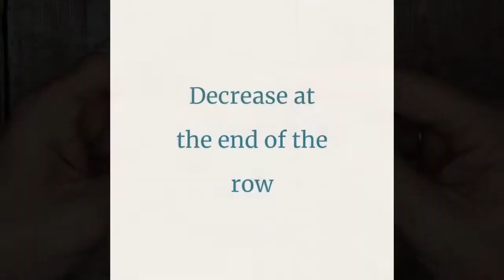How to Decrease at the Ends of the Row in C2C Granny Stitch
How to decrease at both ends of the row in C2C Granny Stitch

In this video, you’ll learn how to decrease at each end of the row.

What is a granny stitch? At its simplest, it’s 3 dc worked into the same stitch or space. Its name comes from the dc groups found in a traditional granny square.

C2C - or corner to corner - granny stitch means that, instead of working across horizontal rows, you’ll be working the granny stitch across diagonal rows.

//Put your new-found skills to work.
The Cordelia Bandana Cowl incorporates the C2C granny stitch in the bandana portion of the cowl. Find it here:

//About MadameStitch
At MadameStitch, you'll find women's accessories, home decor, baby blankets and more, designed just for you and your busy lifestyle. Thank you for supporting my small business and giving me the opportunity to serve you and your crochet needs!

//Sign up for the newsletter for discounts available only to subscribers, news from the studio and special events designed just for you.